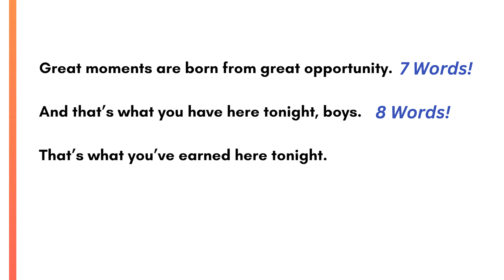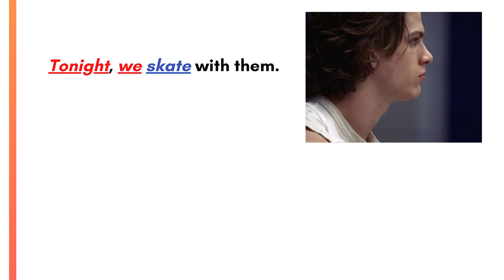Communication Professor Reacts to Miracle Locker Room Speech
Communication Professor reacts to the famous locker room speech from movie, Miracle, the real-life hockey story. What makes this short speech so powerful? Let's find out why it was a Miracle.

free-resources